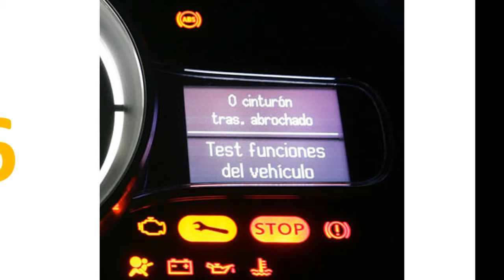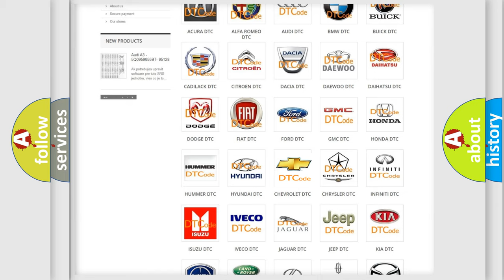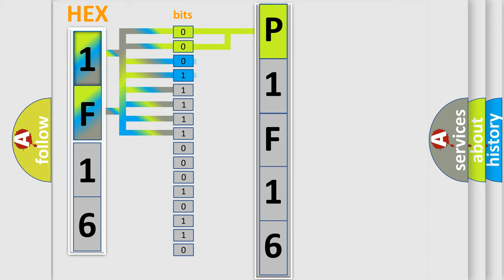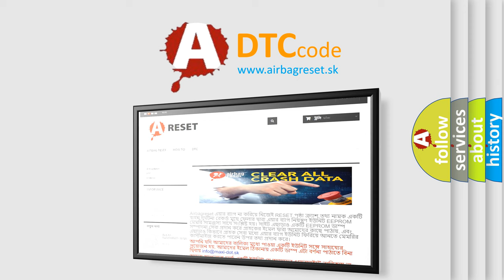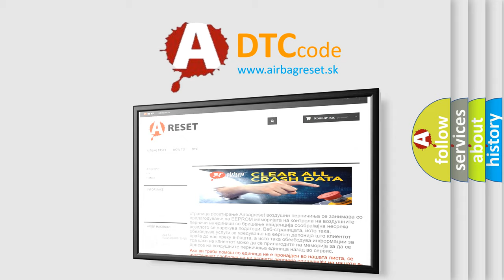DTC Chevrolet P1F16 Short Explanation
Contents:
0:21 Basic DTC analysis according to OBD2 protocol standard.
1:48 Insight into programming
2:58 A diagnostically understandable description of the Diagnostic Trouble Code
3:05 Basic error definition

Make:
Chevrolet
Code:
P1F16
Definition:
Right Front Side Impact Sensor Invalid Serial Data Received
Description:
Ignition voltage is between 9-16 volts.
Cause:
The SDM has received an ID message from the side impact sensor which does not match the ID stored in the SDM memory.The SDM has reset the side impact sensor twice without detecting the correct ID message.